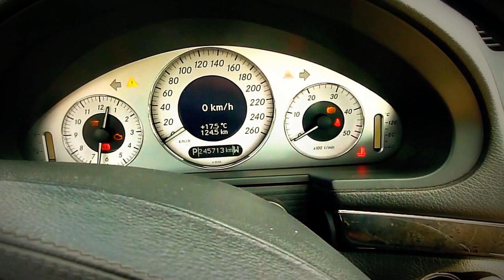MERCEDES E W211 E320 CDI 204 PS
MERCEDES W211 E320 CDI 204PS